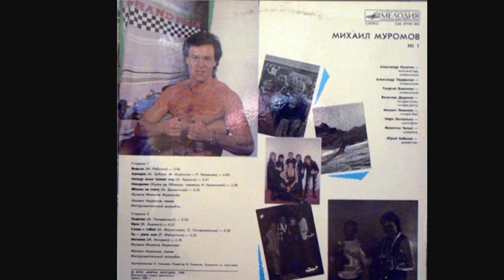Михаил Муромов- Между нами тонкий лёд